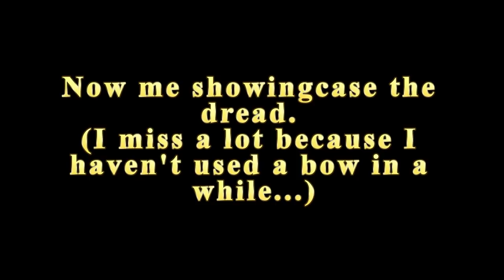Warframe - Weapon Damage and Weapon Efficiency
This is more so a testing something different. I never done content like this so I might as well make this my first piece. Also I didn't add music either during me talking, wasn't sure if it was appropriate. Though, if you guys don't give a shit, say so in the comments.

Also thanks to Artorius and StallordD for saving my ass on getting the warframe music.

Follow Me~!

Support Me~!